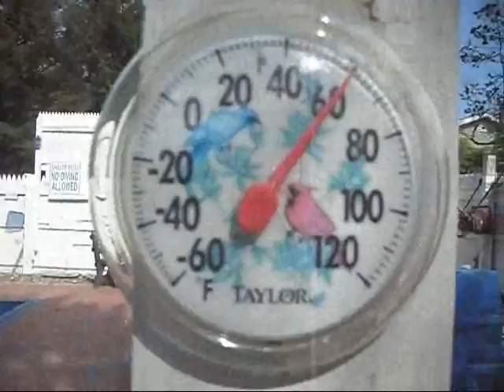MrDta416 Jumps into his pool at 55 Degrees MAD FUNNY AND MY SHIRT COMES OFF ;)